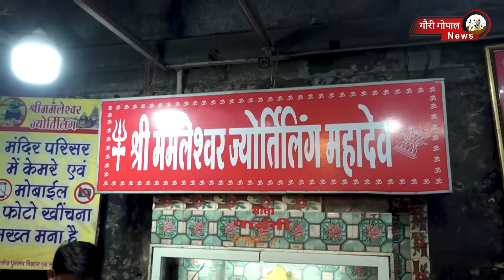प्राचीन ओंकारेश्वर महादेव मंदिर दर्शन करने पहुंचे गुरुजी। देखिए कैसे वहां भी घेर लिया भक्तों ने 😳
omkareshwar omk
राधे राधे...
स्वागत है आपका गौरी गोपाल न्यूज चैनल में। यहां आपको गौरी गोपाल आश्रम में चल रहीं सेवाओं की जानकारी एवं वृंदावन और कथा में आने वाले गौरी गोपाल प्रेमियों के अनुभव को साझा करते हुए आप तक पहुंचाएंगे ताकि आप भी एक बेहतर और आनंदमय अनुभव कर सकें।
धन्यवाद